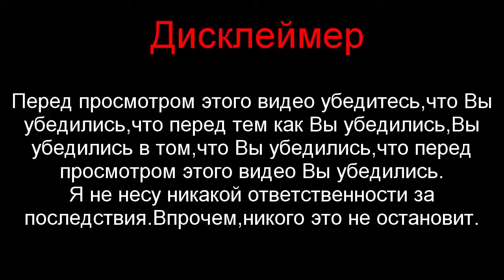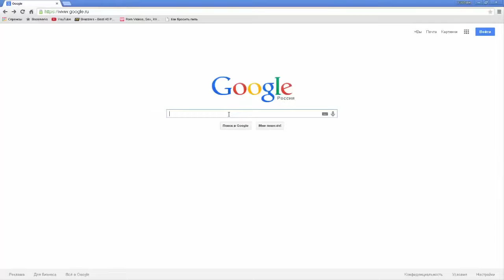РАЗОБЛАЧЕНИЕ Snoop Dogg подтвержденный Иллюминат!